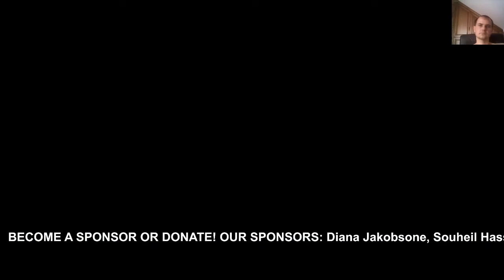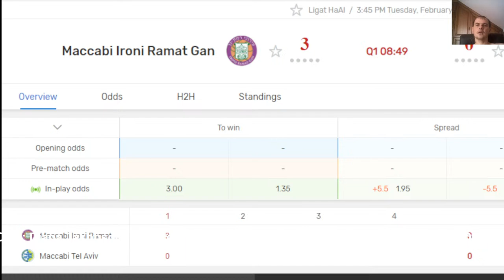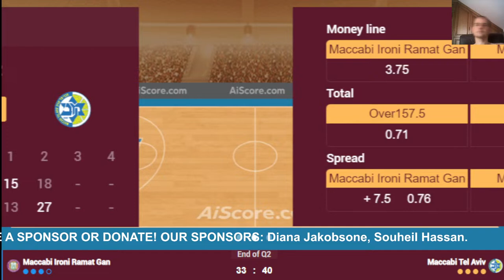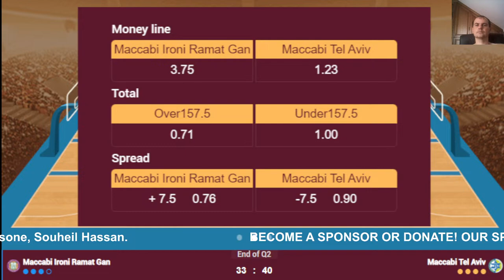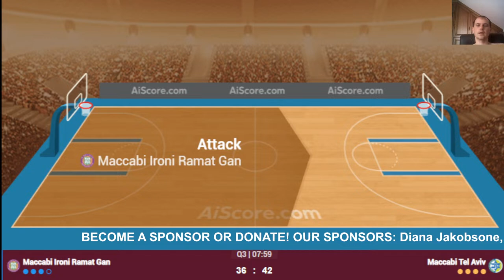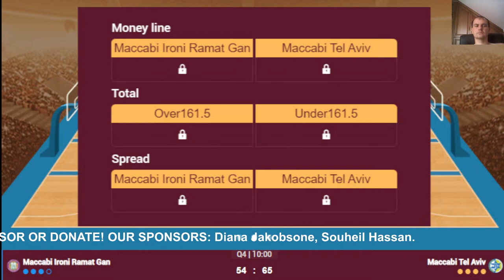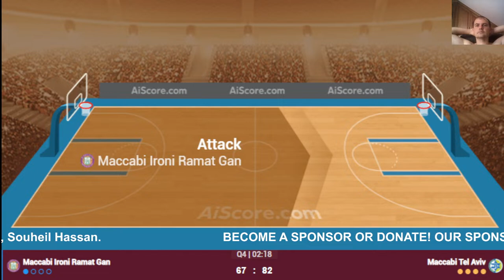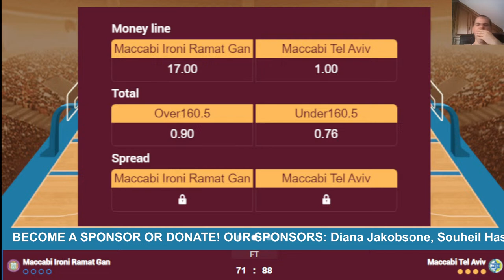🔴 Live: Maccabi Ironi Ramat Gan vs Maccabi Tel Aviv | Live Play By Play Scoreboard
Israeli Basketball Premier League (Ligat HaAl) 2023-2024
Hapoel Tel-Aviv
Maccabi Tel Aviv
Maccabi Ironi Ramat Gan
Bnei Herzliya
Hapoel Holon
Hapoel Jerusalem
Ironi Kiryat Ata
Nes Ziona
H. Afula
Galil Elyon
H. Haifa
Hapoel Eilat
Hapoel Beer Sheva